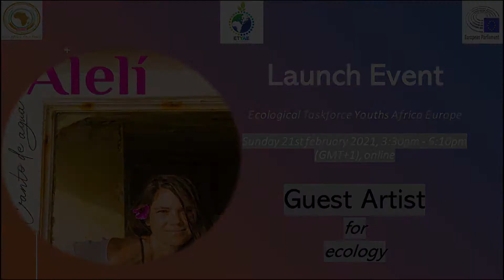Concierto Alelí Artiste Invité del Ecological TaskForce Youths Africa Europe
Alelí Artiste Invité 🇦🇲 Modérateur Tsopo Nel, Magazine Bruxelles et co-fondateur @Africa Golden Awards Suivez la Taskforce Écologique Jeunesse Africa Europe (ETYAE) : - Tweeter
Con el apoyo de Paul Barrios productora Color Machine